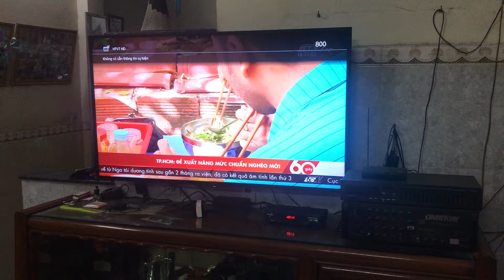Ghẹ và ốc ngày 17/11/20